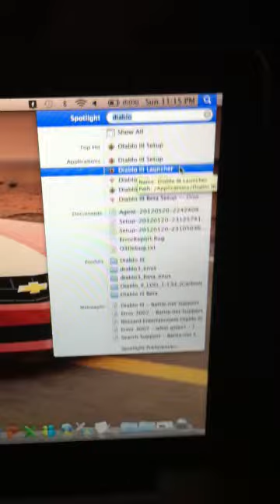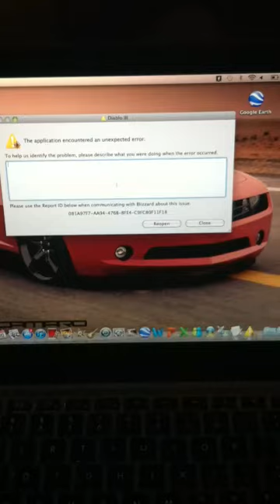Diablo 3 Error 3007 closes program Macbook Pro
So i had no problems for a few days after the release of the game but this all of the sudden happened and continues to happen? I open the program and try to log in but it shuts the game down completely. I've read up on the issue but nothing has helped so far. Blizzard also is terrible when it comes to this stuff...

I have tried wired ethernet and wireless, on fi-optics 40 meg router, reset the router, turn the computer off and on etc. Its getting very frustrating..